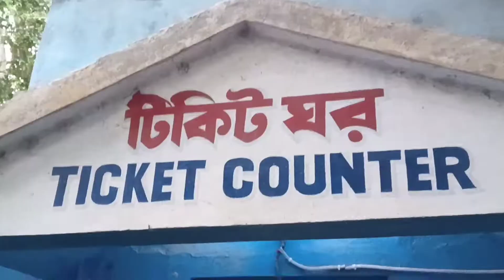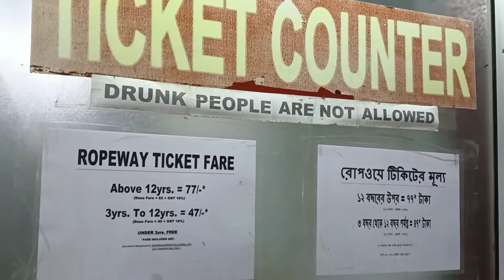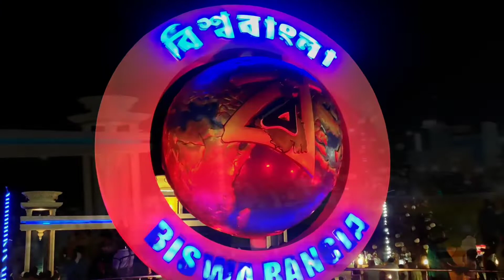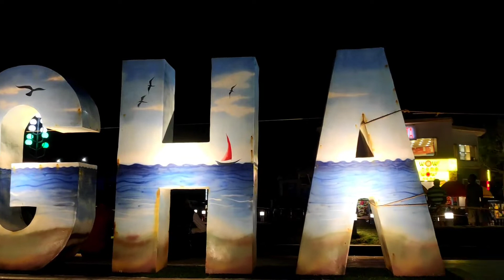দীঘা বিশ্ব বাংলা পার্ক ও অমরাবতী পার্ক ভ্রমণ ।। Digha Vlog ll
Hi Frnds, আশা করি সকলেই ভাল আছো। আজকের travel vlog টি হল Digha Biswa Bangla Park ও অমরাবতী পার্ক ।Digha tour plan করলে অবশ্যই biswa bangla park এ ঘুরতে আসবেন। New Digha to old digha biswa Bangla park হল মাত্র 2কিমি ।ভাড়া ২০ টাকা। এখানে দেখার মতো রয়েছে অনেক কিছু। সন্ধ্যার টাইমটা digha park এ কাটালেে বেশ ভালো লাগবে। এখানে থেকে sunset এর দৃশ্য  অসাধারণ লাগে

Digha Amaraboti park || দিঘা অমরাবতী পার্ক এর যাবতীয় তথ্য ।।DIGHA

old digha biswabangla park & Amaravati park টি কেমন লাগলো, আপনাদের মূল্যবান মতামত কমেন্ট করে জানাবেন।
আমার কাছে digha bishwa bangla park  টি এক অসাধারণ amazing trip . আপনারাও digha biswa Bangla park  এর tour plan করতে পারেন।